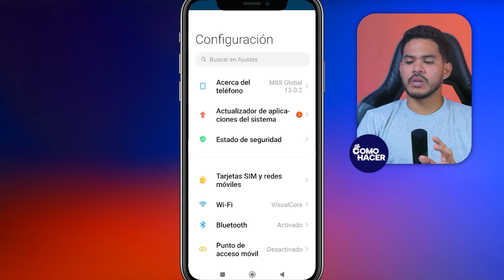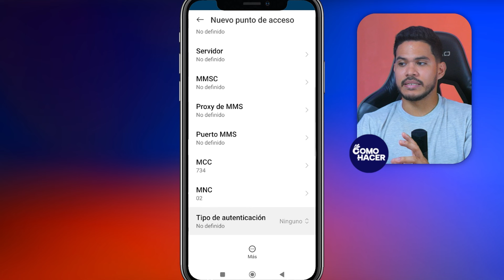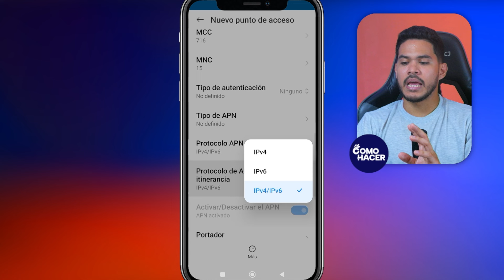Cómo CONFIGURAR el APN BITEL en Perú 4G/3G | ⚙️​ Guía Definitiva ​⚙️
Si eres usuario de Bitel en Perú y enfrentas problemas de conexión a Internet, la configuración correcta del APN puede ser la solución. En este tutorial, te guiaré a través de los pasos necesarios para CONFIGURAR EL APN de Bitel en Perú, asegurando así una conexión 4G/3G eficiente y sin problemas. ¡Optimiza tu experiencia de navegación en pocos minutos!